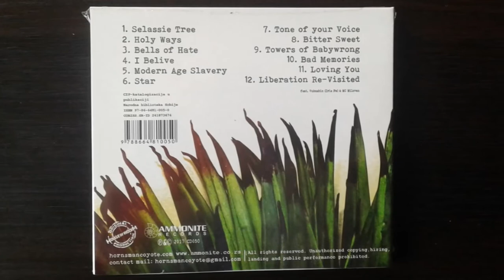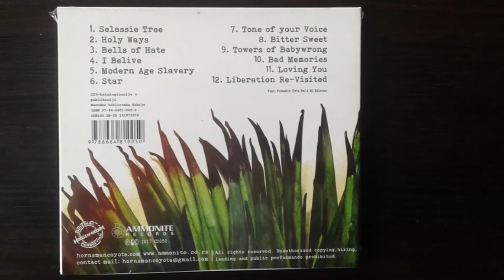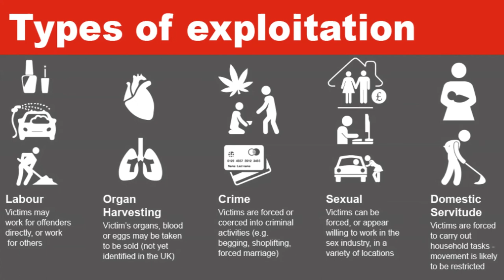Hornsman Coyote - Modern Age Slavery (Sevengreen 2017)